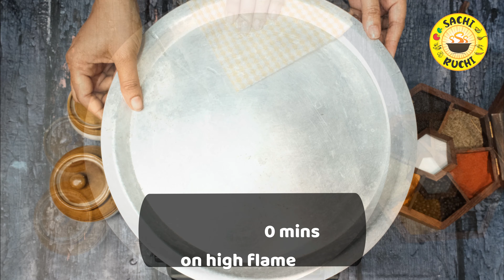పాతకాలంలో చేపల పులుసు ఇలానే చేసేవారు||Fish Pulusu | Simple & Easy Chepala Pulusu | Yummy Fish Pulusu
Do Love Fish curry?is it hard to prepare fish curry ?  Then try Fish Pulusu today in your home! In this video, you will find how to do fish pulusu at ease using only a few ingredients. Watch my video, try the yummy and delicious fish pulusu today in your home and comment on your experience.

Ingredients:
     1. Rohu (Rava) - 1 Kg
     2. Onion - 1 cup (sliced)
     3. Green Chillis - 4
     4. Tomato - 1 (sliced)
     5. Ginger Garlic Paste - 2 spoons
     6. Salt - As Required
     7. Turmeric powder - 1/2 spoon
     8. Coriander Powder - 2 spoons
     9. Chilli Powder - 3 spoons
    10. Tamarind - 50 grams
    11. Water - As required
    12. Oil - 10 spoons
    13. Mustard Seeds - 1 spoon
    14. Cumin Seeds - 1 spoon
    15. Garam Masala - 1 spoon
    16. Few Curry Leaves
    17. Few Coriander Leaves

Recipe:
     1. In a vessel take 1 kg of cleaned Rohu.
     2. Add 1 cup of sliced onions, 4 green chillies, 1 sliced tomato, 2 spoons of ginger garlic paste, salt as required, 1/2 spoon turmeric powder, 2 spoons of coriander powder, 3 spoons chilli powder, soak and squeeze 50 grams tamarind, and mix well.
     3. Now, add water as required, and 5 spoons of oil.
     4. Keep the vessel on the flame. Close the lid and cook for 10 mins on a high flame.
     5. Turn the flame now to medium and mix as shown in the video. Now, close the lid again and cook till the gravy thickens.
     6. Mix well, spread coriander leaves, and 1 spoon garam masala.
     7. Close the lid now and remove the vessel from the flame.
     8. Now, In a pan, add 5 spoons of oil. Once the oil is heated, add 1 spoon of mustard seeds, 1 spoon of cumin seeds, a few curry leaves, and mix well.
     9. Add the mixture to the curry. Close the lid and keep it aside for 10 mins. Fish pulusu is ready to serve now.